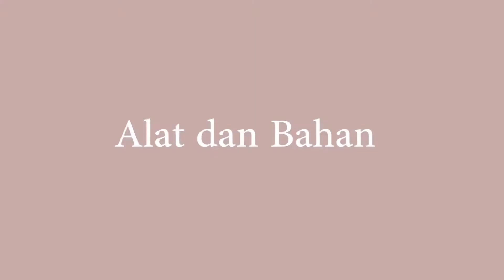SANTIK UNI MUDA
Karya kami di tujukan kepada masyarakat Papua dengan memanfaatkan kekayaan alam dan dijadikan sabun antiseptik yang ada dan meningkatkan ekonomi masyarakat sebagai ekonomi kreatif dengan memberdayakan masyarakat Papua untuk membuat inovasi ini dan berpotensi untuk di produksi secara massal.